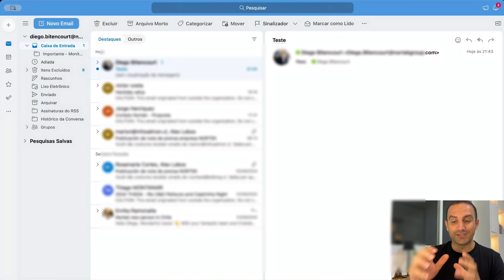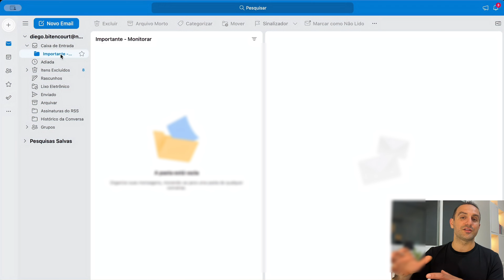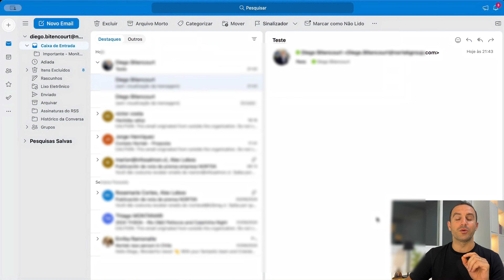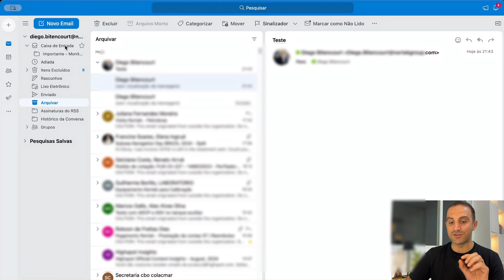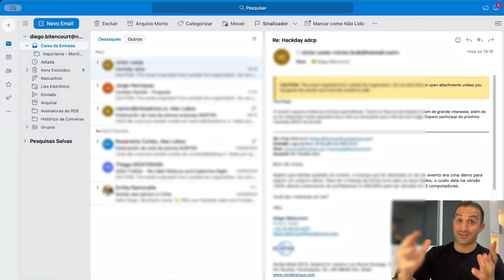Esse é O MELHOR sistema de organização de EMAILS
O melhor e mais simples sistema de gestão de e-mails existe e eu posso provar.

Buscando por mais produtividade, consegui chegar em um sistema de organizar os e-mails que faz você não esquecer nenhum e-mail para trás, faz o seu ambiente digital de trabalho ficar mais organizado, e você não gasta tempo desnecessário nisto.

Neste vídeo você vai conhecer como eu estou hoje organizando meus e-mails.

Já testei de tudo: não fazer nada, criar uma infinidade de pastas.

Nada se compara com o que desenvolvi e compartilho hoje com você.

Escreve nos comentários se você gostou e vai também adotar este tipo de gestão de emails.

Vídeo em capítulos 📖
0:00 - Introdução
0:36 - Testes Anteriores
2:50 - Princípios Fundamentais
4:50 - Sistema de Gestão de E-mails
7:00 - Gestão de Tempo e Notificações
8:08 - Exemplo Prático
11:50 - Conclusão
12:26 - Encerramento